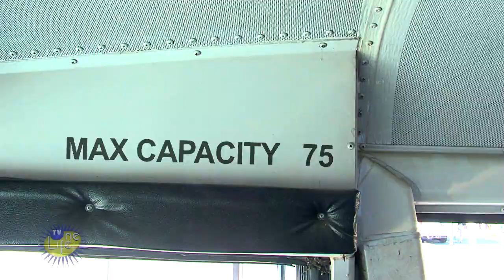TV One Life-Jingle-Ride The Bus